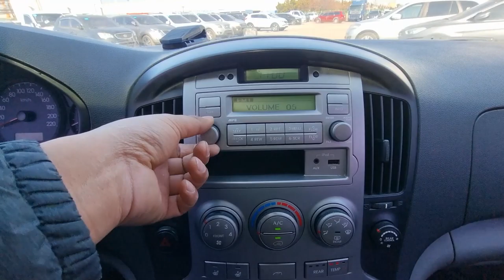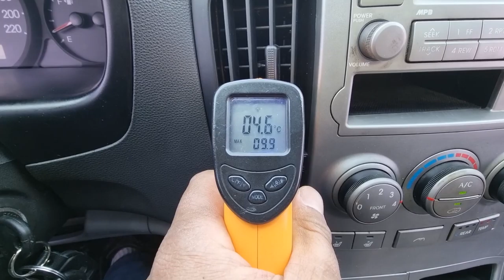2011 HYUNDAI GRAND STAREX (BU265854). CARWARA Korea used car export. 현대 그랜드 스타렉스 중고차수출 카와라